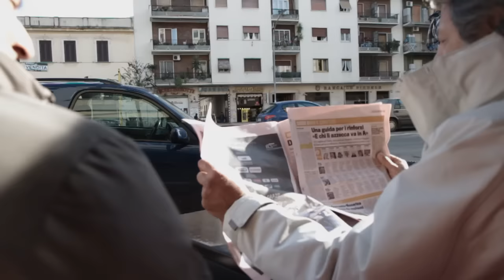Vanilla Sky - Attimi - "Official Video"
directed by Antonio Filippelli

Terzo singolo estratto dall'album "Fragile" (universal music)

This is the italian version of the 3th video shot  from the new album "Fragile".